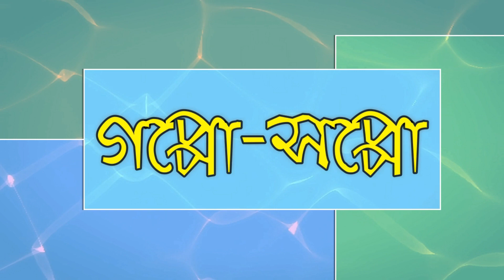Goppo-Soppo | Onugolpo | Shikar (শিকার) | Atrayee Roy | Bengali Audiobook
অফিসে যাবে বলে প্রতিদিনের মতনই ভিড়ঠাসা বাসে ওঠে সৃষ্টি। কিন্তু  সেদিনের অভিজ্ঞতাটা একটু আলাদা হয়। একটি বছর চোদ্দো-পনেরোর মেয়েকে নারীমাংস শিকারির হাত থেকে রক্ষা করে সে। কী ঘটে সেদিন ওই বাসে ? কীভাবে রক্ষা পায় মেয়েটি ? জানতে হলে শুনুন আজকের অণুগল্প "শিকার”।
অণুগল্প : শিকার
লেখিকা : আত্রেয়ী রায়
গল্পপাঠ : অলিপ্রিয়া মণ্ডল
পরিচালনা : বিশ্বরূপ মজুমদার
লেখক পরিচিতি :
আদ্যন্ত রোমান্টিক বাঙালি। কলেজ জীবনে লিটল ম্যাগাজিনে লেখালিখি শুরু করলেও নানা কারণে তা দীর্ঘায়িত হয়নি। বন্ধুবান্ধব ও মেয়ের উৎসাহে নতুন করে লেখালেখি শুরু করেছেন। ভালোলাগার ক্ষেত্র বিস্তীর্ণ নাচ, গান, ছবি,নাটক, সিনেমা আর ভ্রমণ।
আমাদের প্রয়াস আপনাদের ভালো লাগলে  Video টি দয়া করে সকলের সাথে Share করবেন। আপনাদের মতামত আমাদের অবশ্যই জানাবেন। সকলের সহযোগিতা ও ভালবাসা পেলে ভবিষ্যতে এরকম আরও গল্প নিয়ে আমরা আবার হাজির হব।

"বাংলা গল্প'' শোনা এখন হাতের মুঠোয়...আপনাদের মতামত আমাদের অবশ্যই জানাবেন...Video সম্পর্কিত যেকোনো গঠনমূলক পরামর্শ সাদরে গৃহীত হবে...ধন্যবাদ।